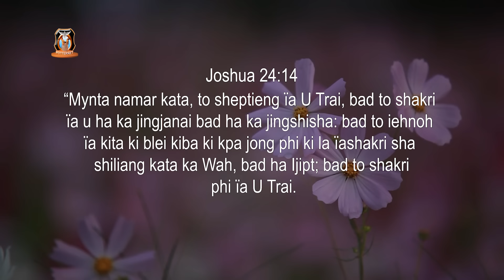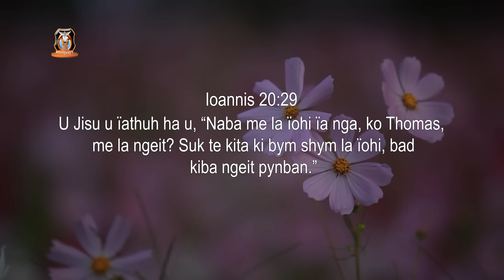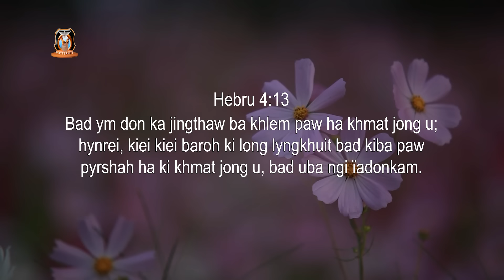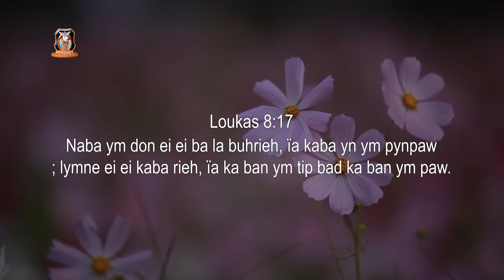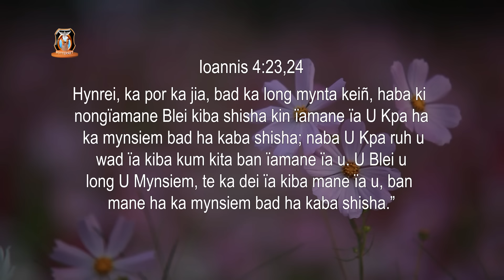Ki kyntien khatduh ba la kren da U Shakri U Blei | Pastor Bantei Potternet tv khubor Step 2024